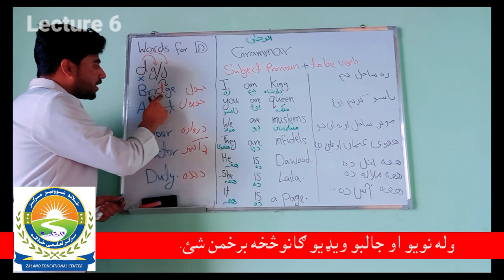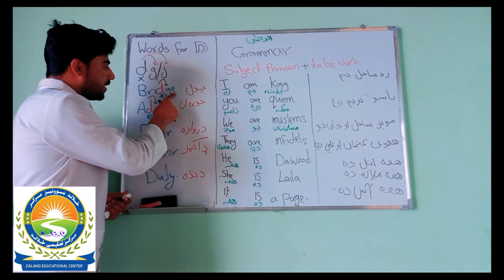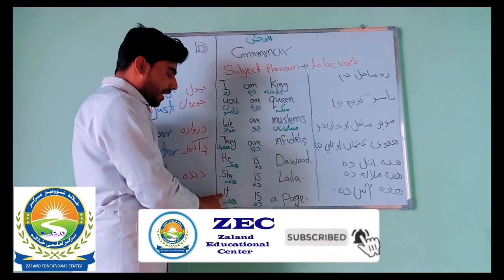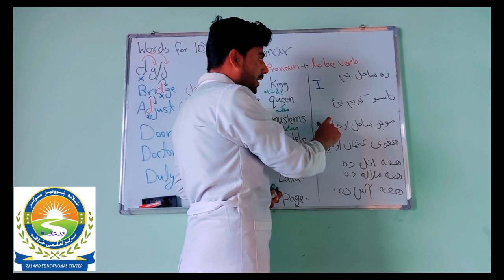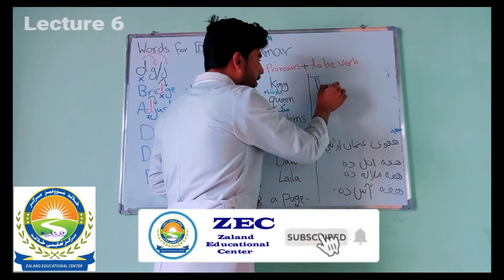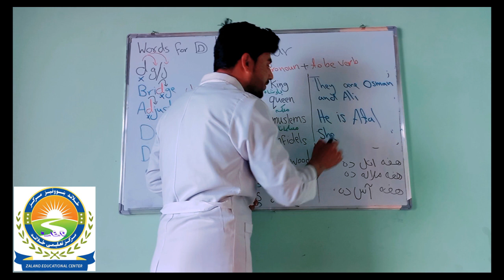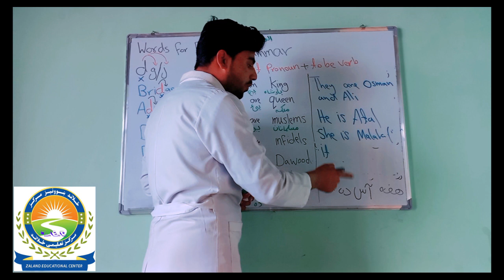Learn English in Pashto Lecture 6 | انګلیسی زده کړه په پښتو کې 6 لکچر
Learn English in Pashto Lecture 5 | انګلیسی زده کړه په پښتو کې 5 لکچر

ځلاند ښوونیز مرکز يو ازاد او خپلواک چینل دی،چې ګران هېواد ته د خدمت په موخه؛ د پښتو ترڅنګ په ملي او نړیوالو ژبو په آنلاین توګه د کمپیوټر پروګرامونه، د معالجوي طب پوهنځي، ستوماتولوژي ،طبي تکنالوژي(لابراتوار) پوهنځیو لکچرونه او هم نور ساینسي مضامین، انګلیسي ژبه، نوې عصري ټکنالوژي او ځینې نور تفریحي پروګرامونه په بشپړه توګه وړیا او په ښه کیفیت د علم او پوهې مینوالوته وړاندی کوي.
په درنښت
Zaland Educational Center is an Educational Channel that offers online Computer programs, English Language,latest technology and some other entertainment programs in different languages besides Pashto for free and with High quality.
Purpose: To serve Beloved Country Afghanistan.